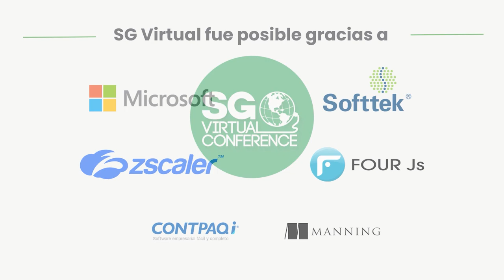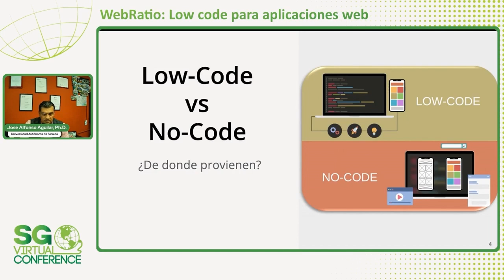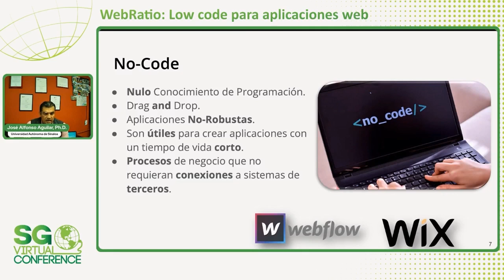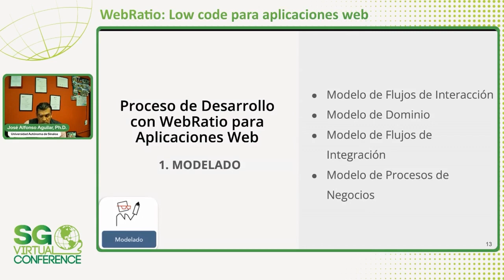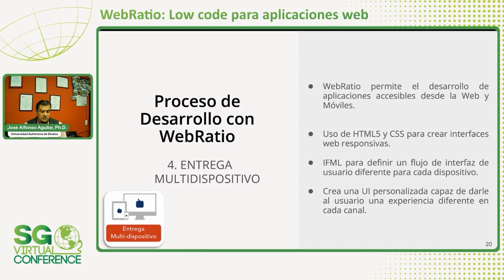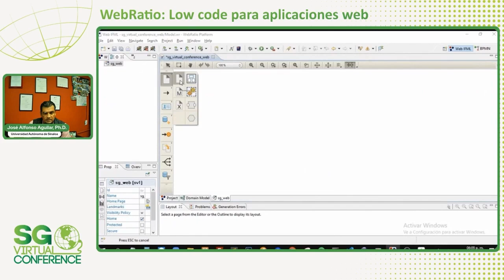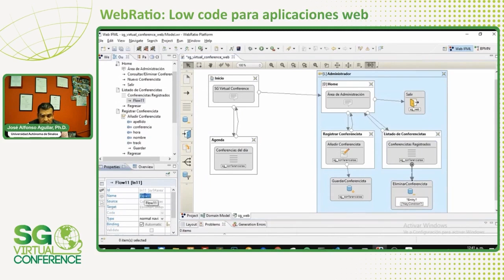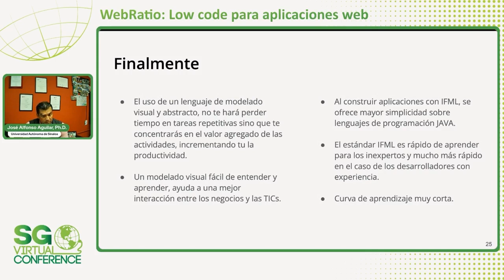SG Virtual 2023 | WebRatio: Low code para aplicaciones web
WebRatio es una plataforma Low Code que implementa el lenguaje de modelado estándar IFML. Es posible desarrollar aplicaciones web funcionales en muy poco tiempo. Su motor de generación de código te permite tener una aplicación construida en Java, CSS y HTML. Fue creada con los fundamentos del Model-Driven Development.